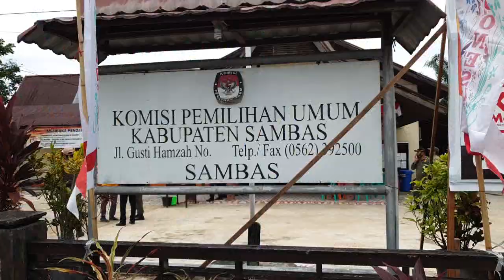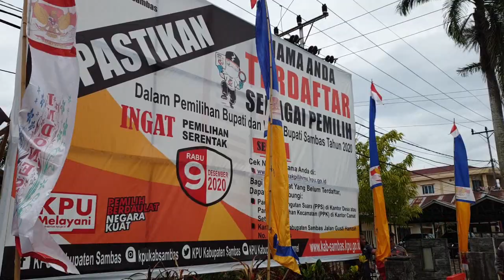CSMtv SAMBAS# KAPOLRES KAGET, INI YANG TERJADI KAMPANYE PILKADA DI MASA PANDEMI